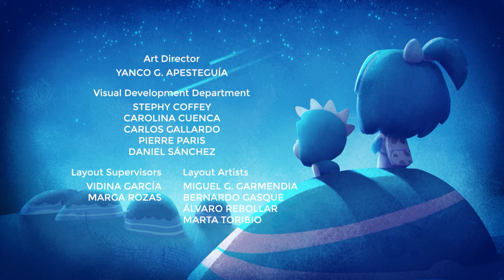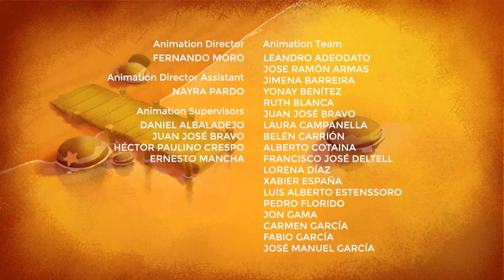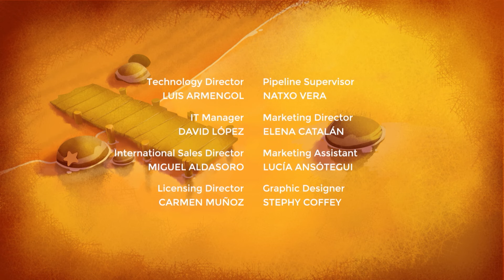Cleo and Cuquin - Cây Sáo Cổ - Phim Hoạt Hình Dành Cho Trẻ Em Hay Nhất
Tập phim : Cleo and Cuquin - Cây Sáo Cổ - Phim Hoạt Hình Dành Cho Trẻ Em Hay Nhất